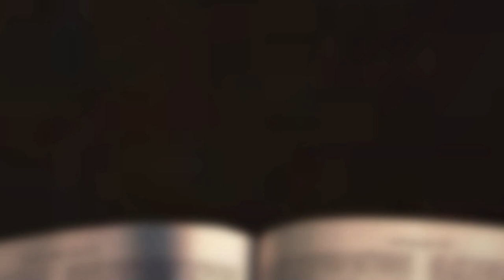[채플] 안식이 있으라 하시니 | 장로회신학대학교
제목 : 안식이 있으라 하시니
본문 : 창세기 2장 2~3절
교수 정은찬 목사

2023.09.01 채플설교